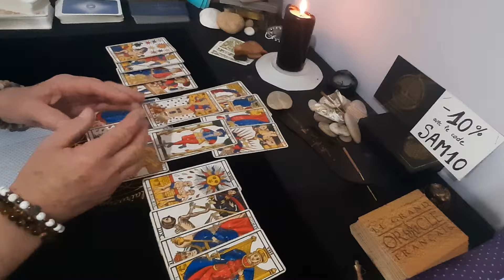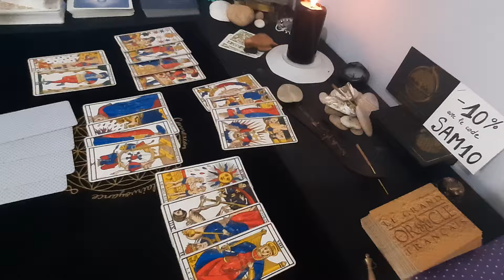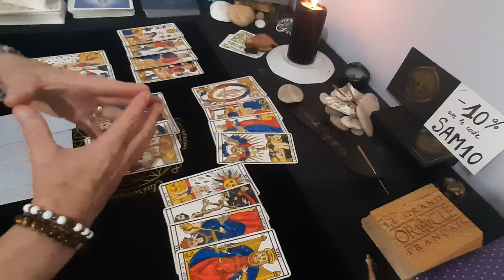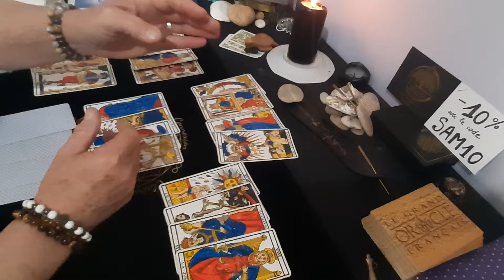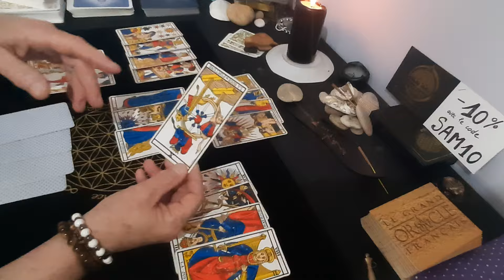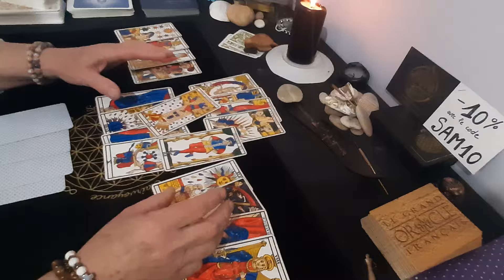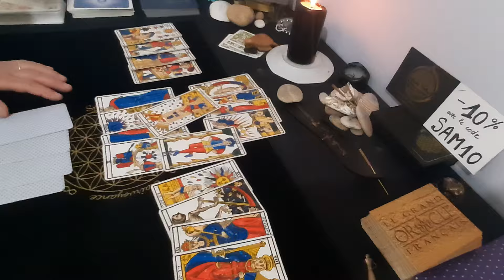🇨🇵 Qu'est-il arrivé à Arnaud de Rosnay? 🇨🇵 (Le 24 Nov1984)